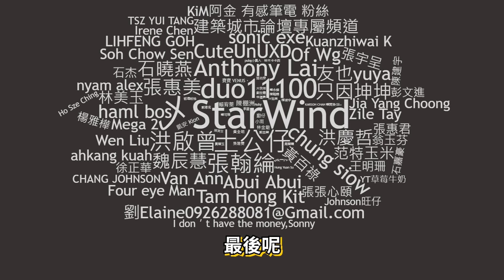【Kim阿金】在GTA裡 升級成高級的猛毒!?《GTA 5 Mods》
這次任務很不一樣 !!